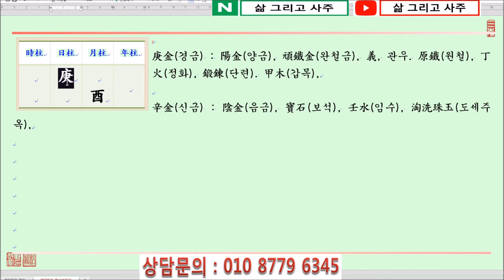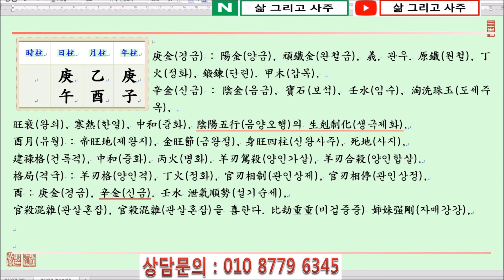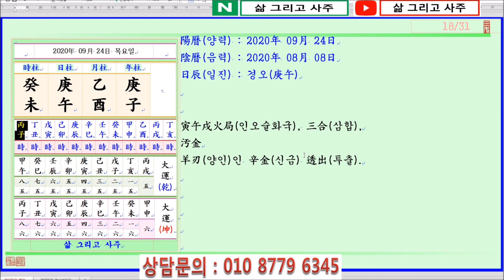[일진사주명리학/출산택일]_제688강_2020년 09월 24일(경자년 을유월 경오일)_경금 유월생 경오일주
안녕하세요...

오늘은...

경자년(庚子年) 을유월(乙酉月) 경오일(庚午日)이며,

일진(日辰)은 경오(庚午)입니다.

오늘은 陽金(양금)인 庚金日干(경금일간)이 金旺節(금왕절)인 酉月(유월)에 태어났을 때 四柱(사주)보는 법에 대하여 알아봅니다.

庚金日干(경금일간)이 金旺節(금왕절)인 酉月(유월)에 태어났습니다.

四柱(사주)의 格局(격국)으로는 陽金(양금)인 庚金(경금)이 月支(월지)에서 酉金(유금)을 보아 羊刃格(양인격)이 됩니다.

羊刃格(양인격)은 建祿格(건록격)과 함께 日干(일간)이 매우 旺(왕)합니다.

特히(특히) 羊刃(양인)은 그 왕함이 至極(지극)하여 반드시 中和(중화)를 시켜야 하는데, 七殺(칠살)을 보면 羊刃駕殺(양인가살)이 되고 正官(정관)을 보면 官刃相停(관인상정)이 되어 羊刃(양인)을 中和(중화)할 수 있습니다.

年干(년간)을 보면 比肩(비견)이 庚金(경금)이 透出(투출)하니 金旺節(금왕절)인 酉月(유월)에 金(금)이 다시 旺(왕)해지게 됩니다.

年支(년지)에는 傷官(상관)인 子水(자수)가 있어 金(금)의 氣運(기운)을 洩氣(설기)하나, 庚金(경금)은 水(수)로써 洩氣(설기)하기 보다는 火(화)로써 鍛鍊(단련)함이 더 좋습니다.

月干(월간)에는 뿌리 없는 乙木(을목)이 있으나 두 庚金(경금)에 情(정)을 주니 그리 좋지 못합니다.

日支(일지)에는 正官(정관)인 午火(오화)를 보아 庚午日柱(경오일주)가 되는데 午中丁火(오중정화)로 庚金(경금)을 鍛鍊(단련)할 수는 있으나 그 힘이 매우 微弱(미약)합니다.

감사합니다.